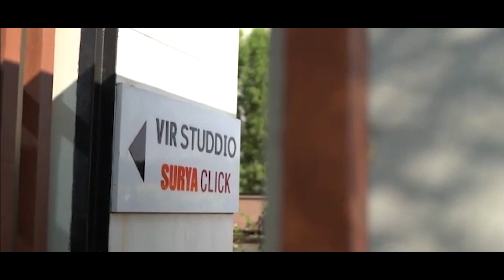Glimpse of VIR Studdio Located at Ahmedabad | Rushil Decor Ltd.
Glimpse of VIR Studdio Located at Ahmedabad

Step into the world of design at Rushil Decor's Studdio! Elevate spaces with stunning Laminates, versatile MDF and resilient HDF Floorings. Unleash innovation, durability, and style for every interior need. Your vision, our perfection.